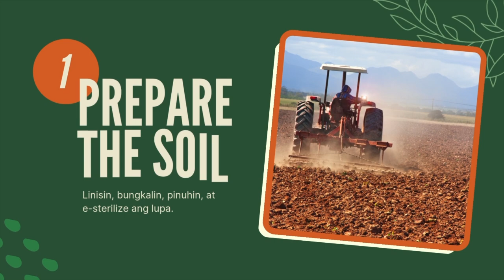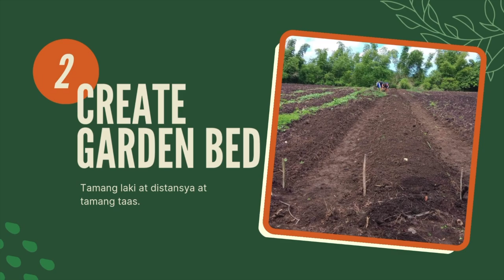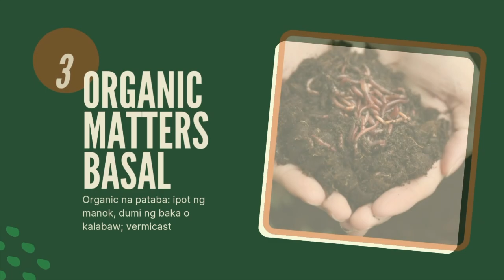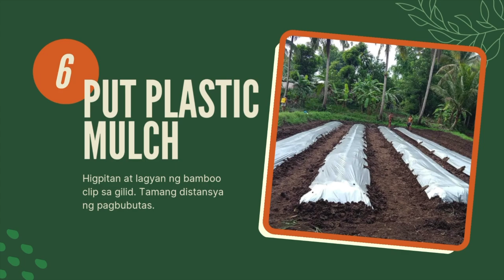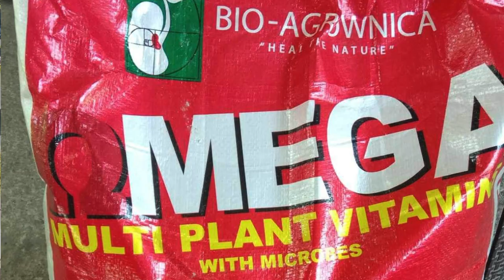TAMA AT MABISANG PARAAN NG PAGTATANIM NG TALONG | MATAAS ANG KITA, MAS MABUNGA, MALUSOG, IWAS SAKIT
Ibabahagi ko po ang step by step na paraan ng pagtatanim namin ng talong sa aking munting farming business sa Pinas. Kung naghahanap kayo ng guide kung paano nga ba ang tamang pagtatanim ng talong para ito ay malusog, iwas sakit, mas malalaki at mas maraming bunga, mas mahaba ang buhay ng talong at mas marami kayong potential na kitain, ay panoorin nyo po ang video na ito. Kailangan gastusan at alagaan ng tama ang inyong talongan para ito ay magbigay ng magandang bunga at magandang kita. Panoorin nyo na rin ang iba ko pang mga video na may mga tips tungkol sa tamang pagtatanim ng kahit anong gulay.

Kind Regards,
Grace